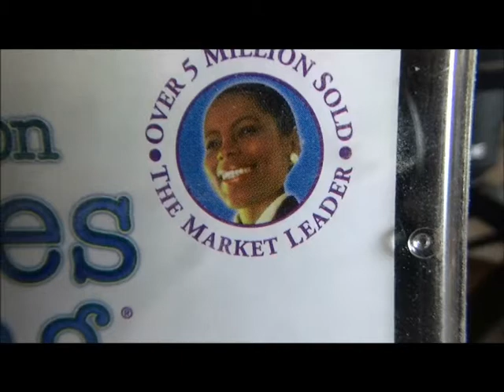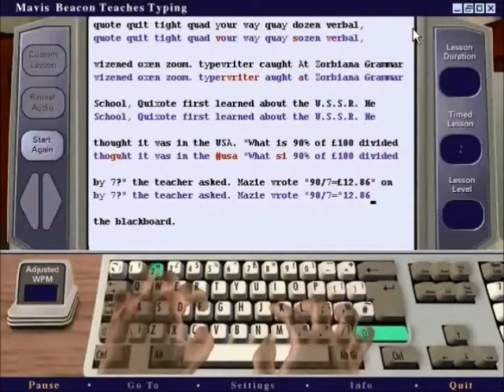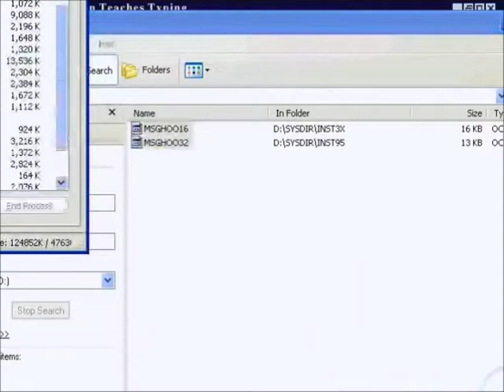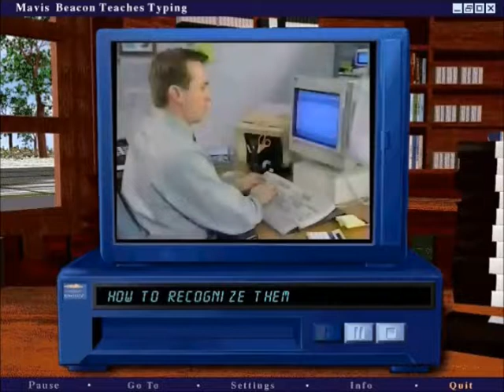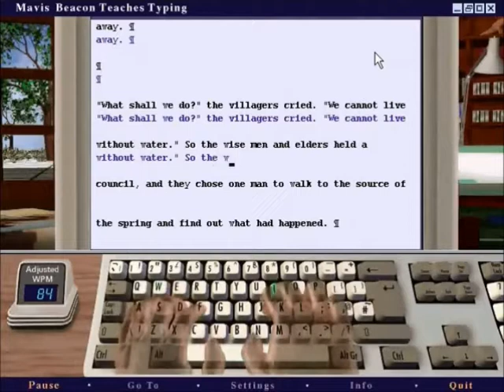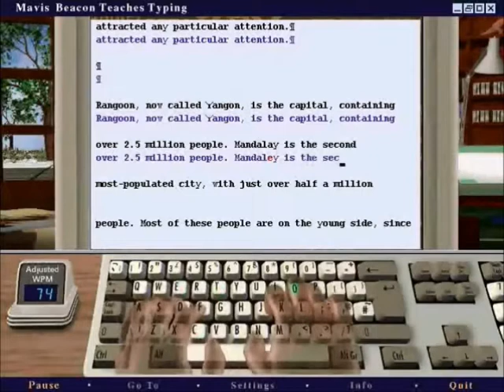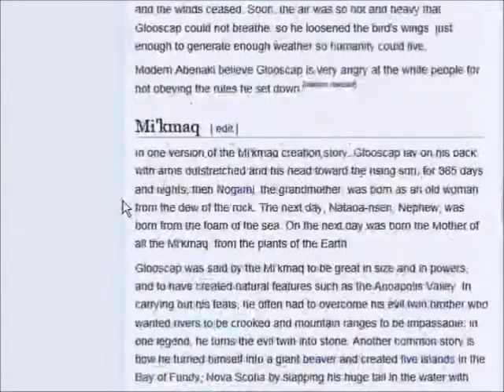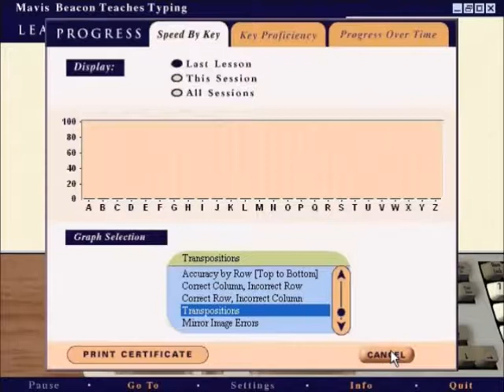Let's Play Mavis Beacon Teaches Typing 2000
She still doesn't exist.